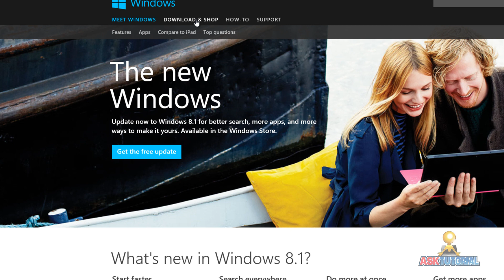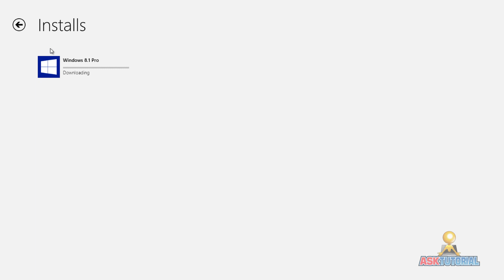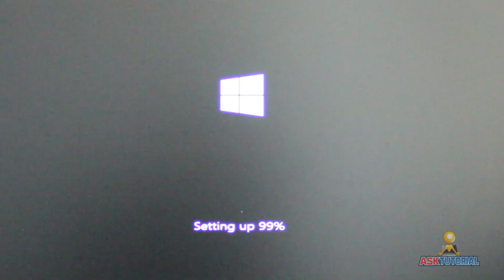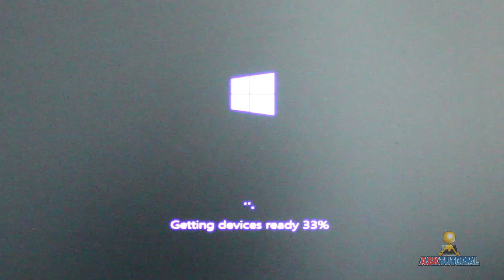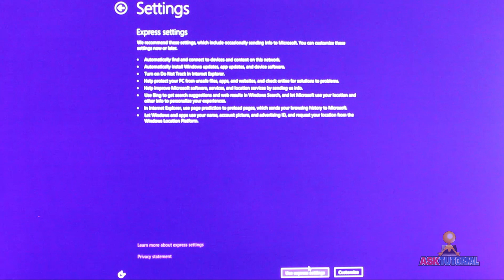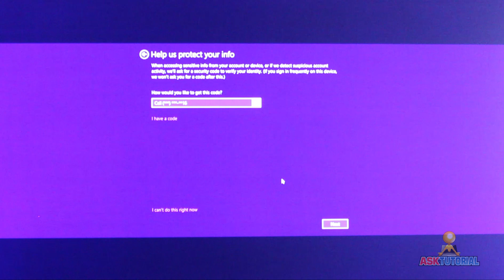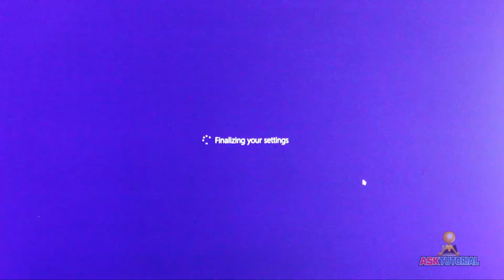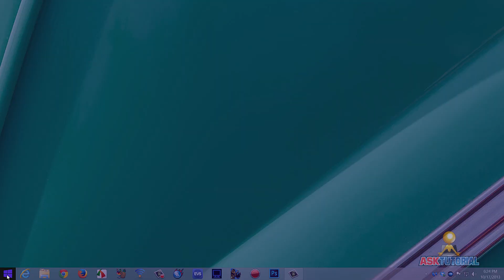WINDOWS 8.1: COMO ACTUALIZAR A LA NUEVA VERSION!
La nueva versión de Windows 8.1 ha llegado y está disponible para descargar e instalar. Aprende a como actualizar a esta nueva versión desde cualquier sistema operativo. Conoce todo el proceso de como actualizar a Windows 8.1 de la manera más fácil!